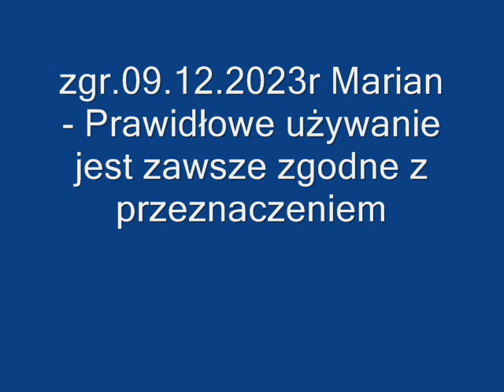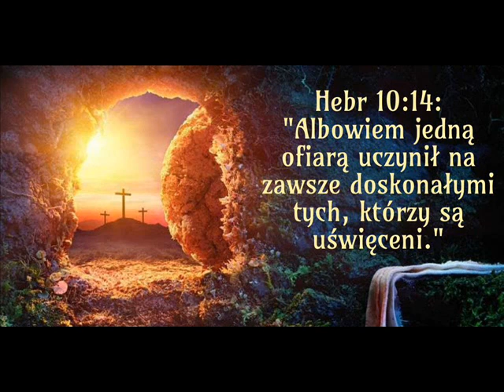zgr 09 12 2023r Marian - Prawidłowe używanie jest zawsze zgodne z przeznaczeniem